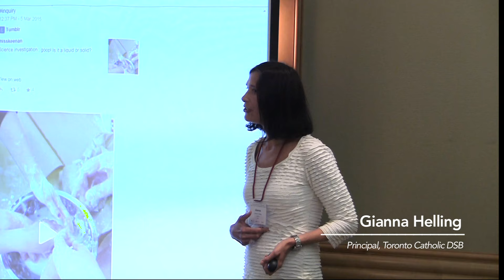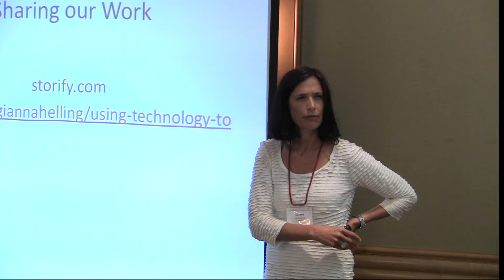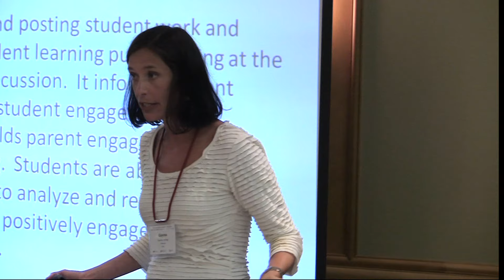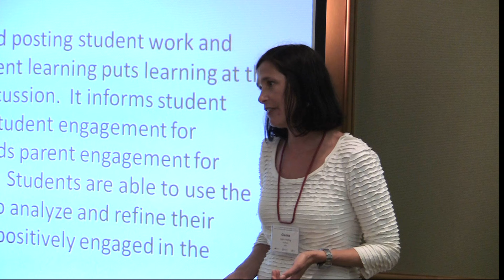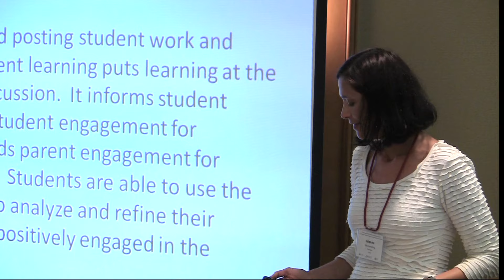How do principals engage all teachers using technology?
Technology-Enabled Learning & Leading Institute (TELL) - 2015

A joint partnership between the three Principal Associations (ADFO, CPCO and OPC) and supported by the Technology and Learning Fund.